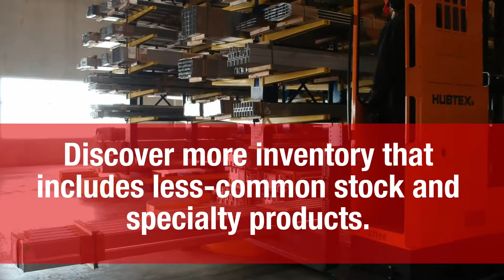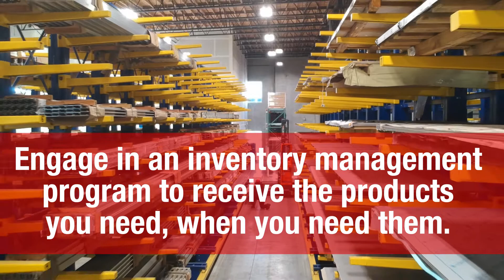Samuel Service Center - Portland, OR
Connect with our team at 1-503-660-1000 or 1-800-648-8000